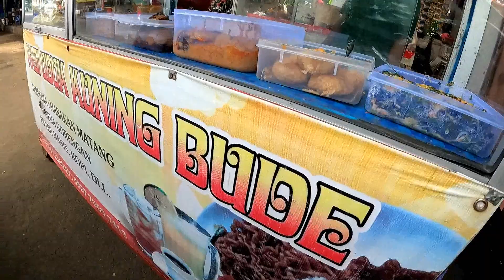GOWES SYAHDU // MORNING TEST GOPRO HERO 9 & TIPS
Test pagi hari
GoPro Hero 9
1080 p

CameraSolusi.com
Mall Ambasador Lt LG
Jl Prof DR Satrio
Kuningan - Jakarta